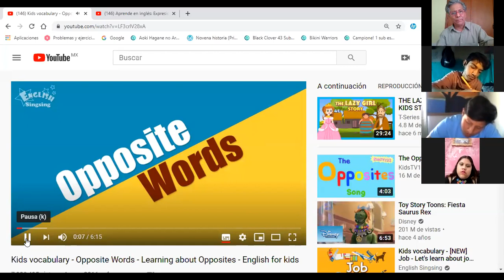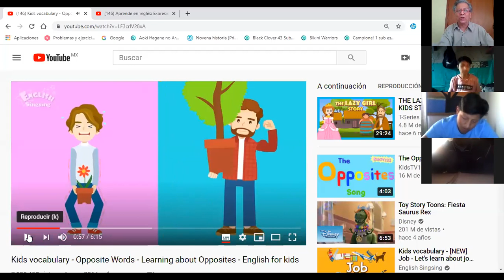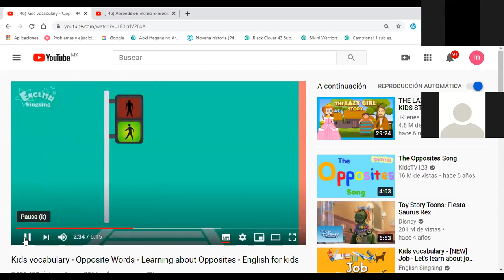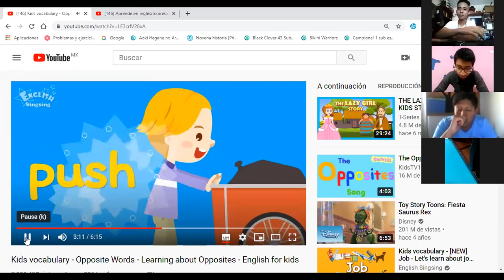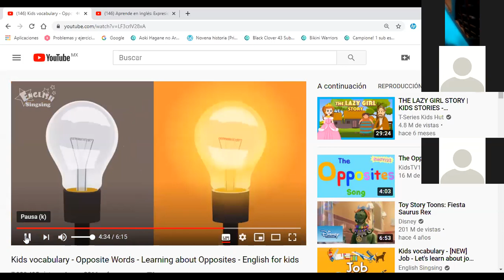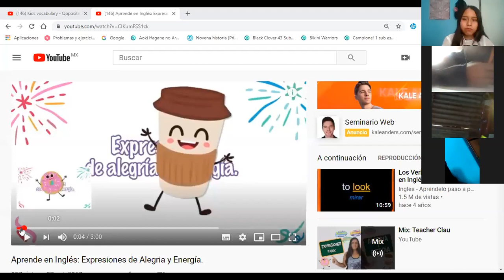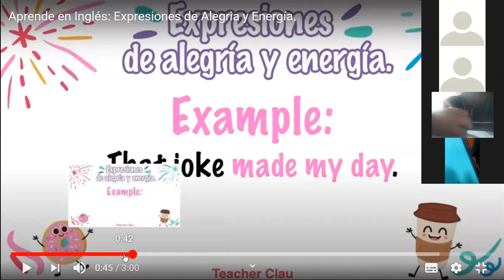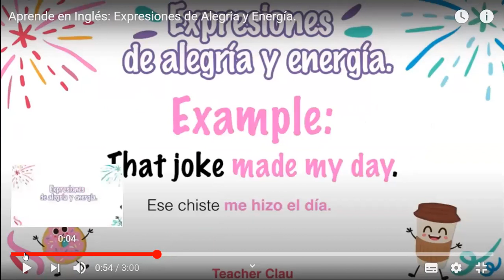octubre 16 de 2020 clase de Ingles 1° C aprendiendo palabras opuestas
Palabras opuestas de alegría y de energía en la clase de ingles